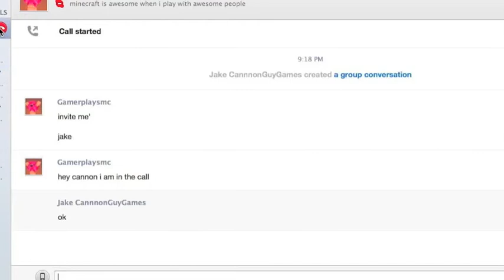Minecraft Mini-Game: Tron #1 w/ Gamer and MrFynnBoy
Hey guys! Tron is really fun and I'm pretty good at it!
~Server IP
play.squadcraft.net